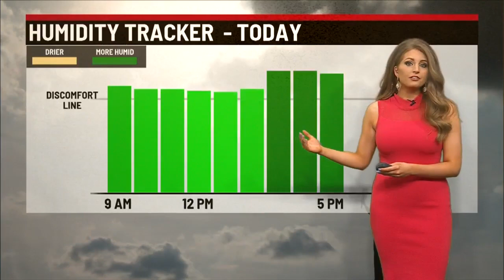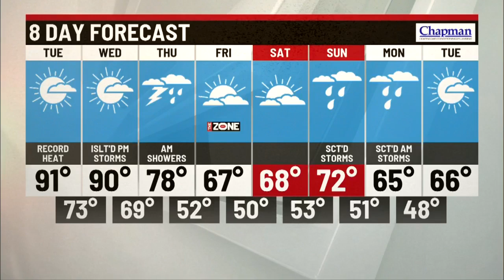Tuesday's Forecast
Hot day with highs in the lower 90s.